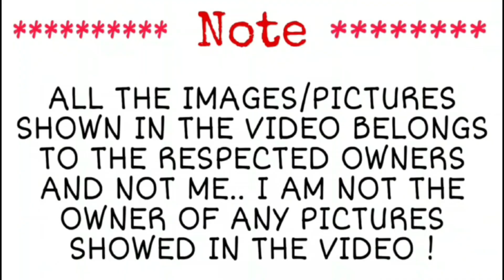Naruto Shippuden Episode 219 : Commando Unit!! | Tamil | Topputucker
Actual Episode No: 262